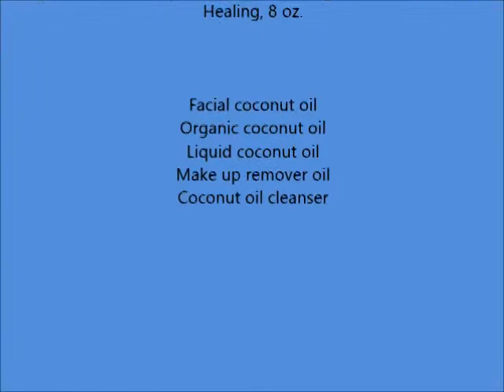Organic to Green Liquid Coconut Oil, Ginger, Inflammation and Healing, 8 oz